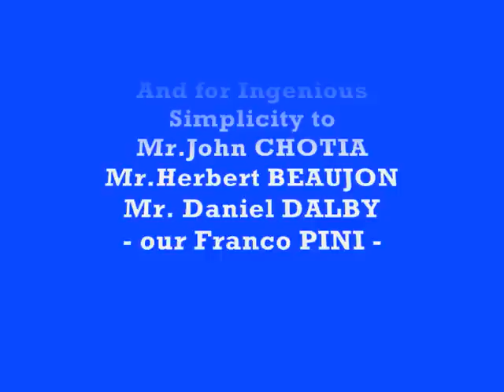PINAIR 1-X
Microlight Trike  " Replica " ( Golden Age Ultralight Aviation 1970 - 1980 )